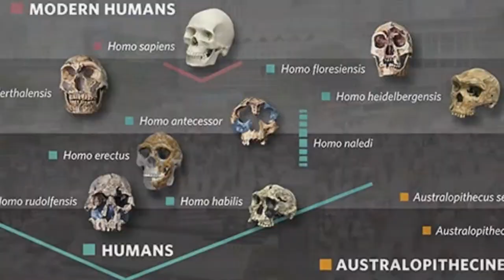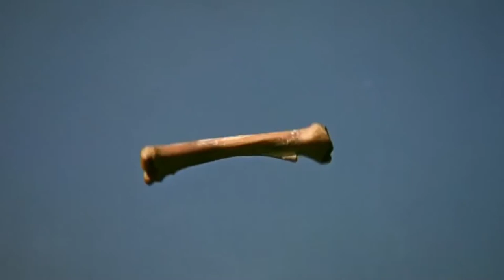What If We Weren't The Only Species Of Human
Humans have evolved a lot during our 200,000 years, but what if WE weren't the only species of human left on the planet? What happened to the other branches of our family tree? What's the story with human species, how does speciation happen, and what are the effects of isolation on culture? Find out today in Thought Experiment.

Thought Experiment is a segment were we ask, "why" and "what if" and think about the reasons behind things we take for granted.